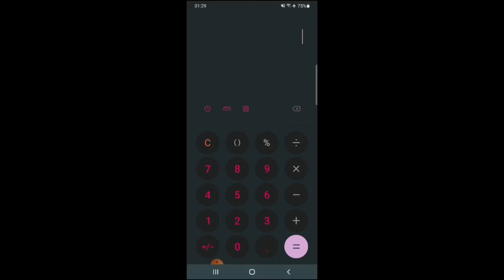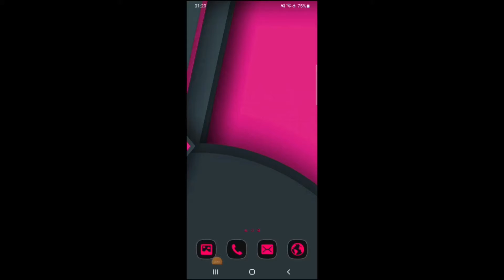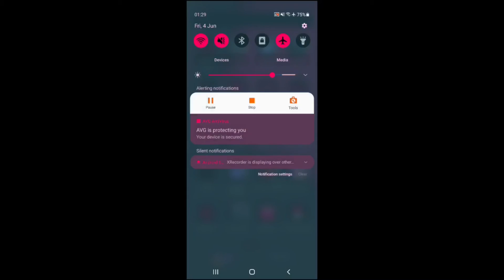Best Samsung M31 Theme - 12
Explore  the beautiful Samsung M31 themes, you will just love the look of the theme in your phone😍